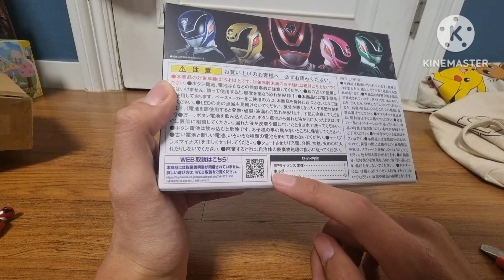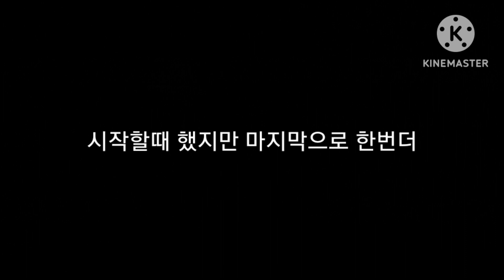특수전대 데카렌쟈 SP라이선스 메모리얼에디션 리뷰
이머전시 데카렌쟈!! 데카렌쟈의 변신기 SP라이선스를